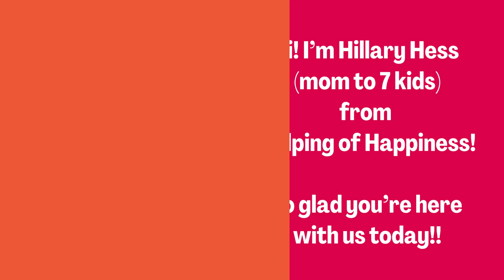How to Make Our Fruity Pebbles Magic Wands!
Our kids have been having the best time this summer enjoying movies together. This week we have been doing a Harry Potter movie marathon.

To add to the festivities we made these Fruity Pebbles Magic Wands to eat while they watched.

 They were very easy to make- my 8 year old was the one making them. Isn’t it the little touches that make a simple movie a fun family event?

These would also be really fun for a unicorn or rainbow themed party!

We also love making these at Halloween and Christmas!

Find this recipe and lots of tasty others in our Best Ever Babysitter Cookbook on Amazon!